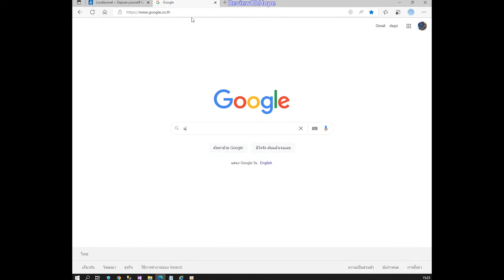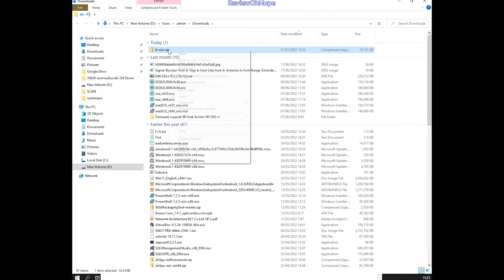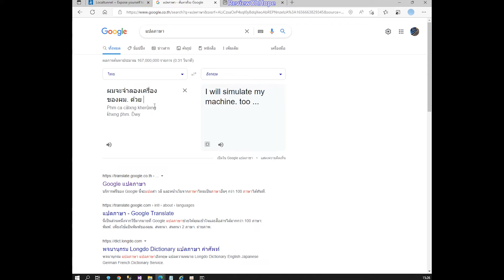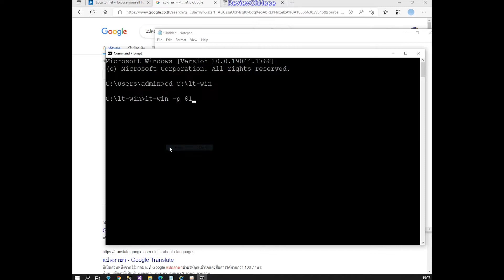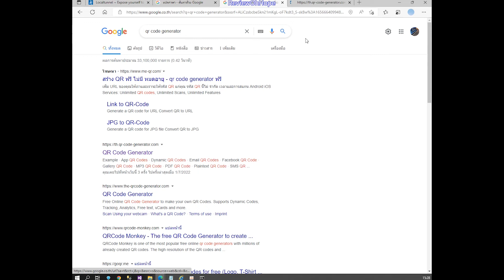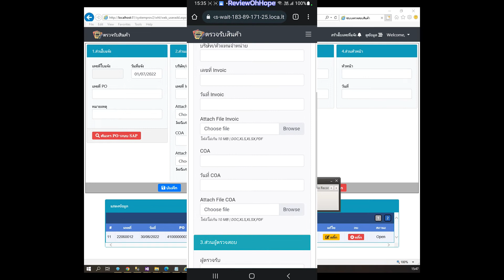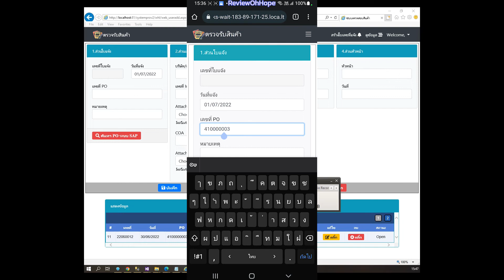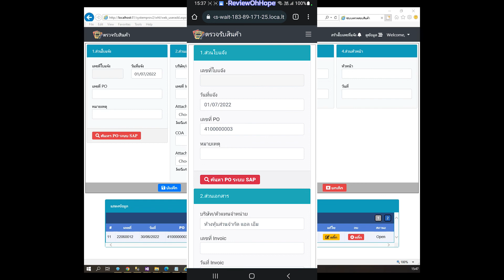ฟรีทำให้ localhost ของเราสามารถ online internet publish localhost online via Localtunnel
lt-win -p 81